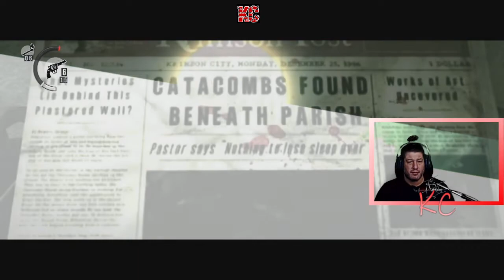The Evil Within Live Gameplay Épisode 09 Fr Karibou Canadien